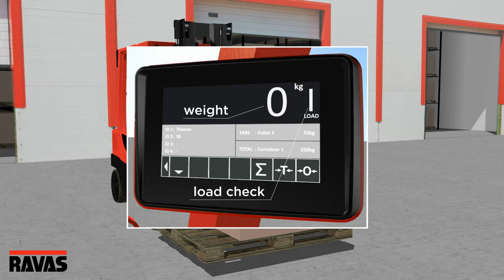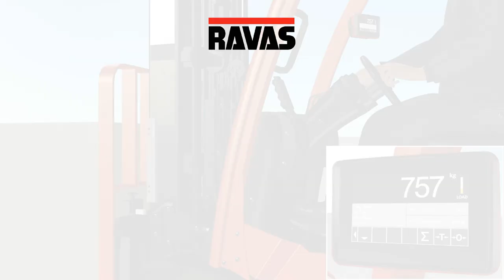RCS Hy-Q-52 | Hydraulic scale for forklift trucks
RCS Hy-Q with 5200 touch indicator

RCS HY-Q 52: AN EASY-TO-INSTALL HYDRAULIC SCALE
RCS Hy-Q 52 is an accurate hydraulic scale with relatively simple installation procedures. A pressure sensor is installed on a hydraulic line on the forklift. Magnetic sensors in a rail are installed against the mast, to measure lifting speed. Lifting and lowering the load along the magnetic rail provides an accurate weight of the load, averaging out the influences of asymmetric load distribution.

User-friendly color display makes calibration easy
Field accuracy of the RCS Hy-Q 52 depends on optimal calibration after installation on the truck. The user friendly 5200 instrument, with its full colour touch screen, makes calibration easy by guiding the technician through the procedure.

A USB port and Bluetooth 4.0 for managing data
The 5200 indicator has a USB port, as well as Bluetooth 4.0 to export data to another device. Additionally, the RAVAS app can be used to download data from the 5200 instrument and send it off via email.

RCS Hy-Q in a nut shell:

- High accuracy hydraulic scale
- Intuitive full colour touchscreen display guides the user
- Overload indication in display
- No manifold block: easy and cost efficient installation
- Load Center Point deviations hardly affect weighing accuracy
- With user and service WeightsApp